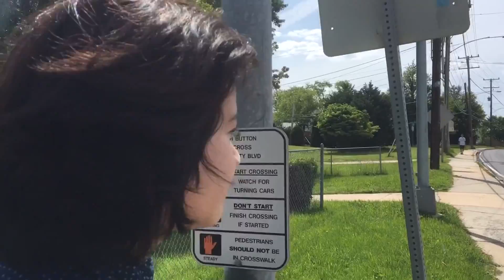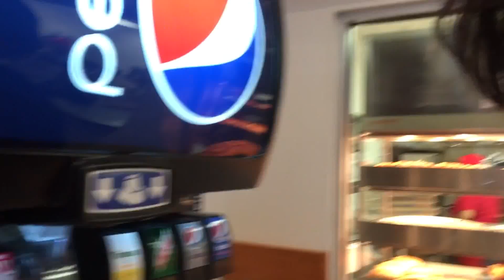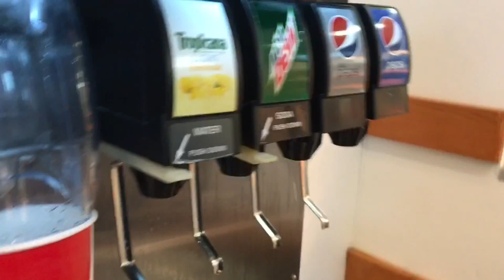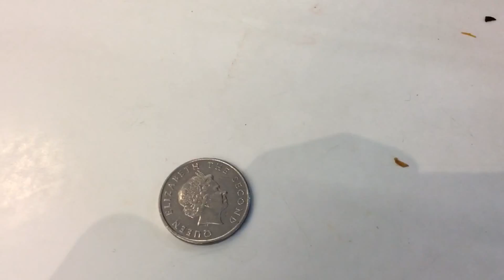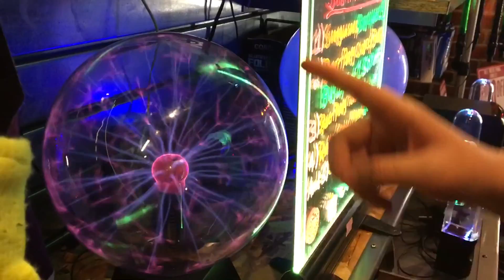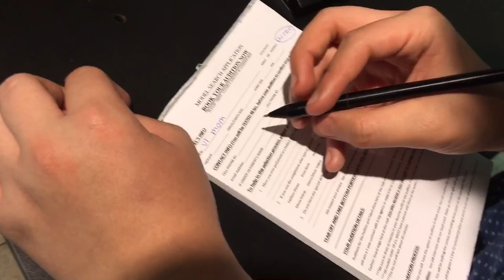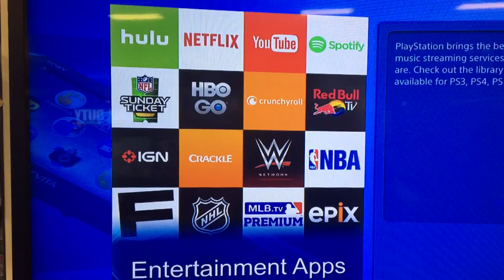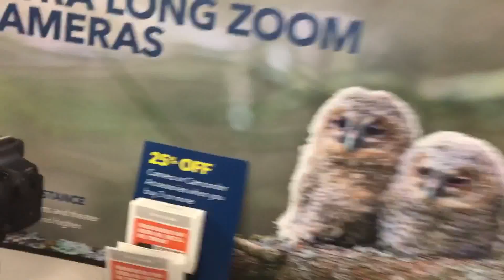The William Show-The Dance II-Episode 66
(Episode 20 Of Season 3) William & Jack Go To The Mall Before There School Dance, William & Jack Steals Stuff At Target, William Worries He Wont Get Into The Dance & William & Jack Get Drunk At There Dance!